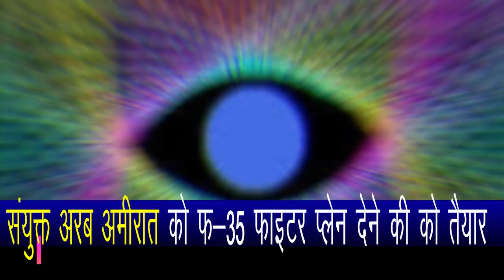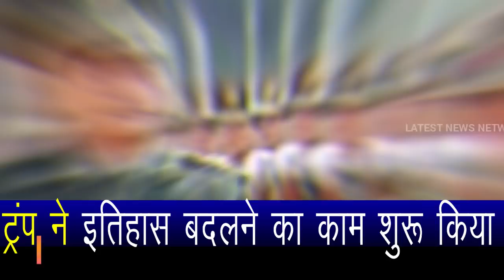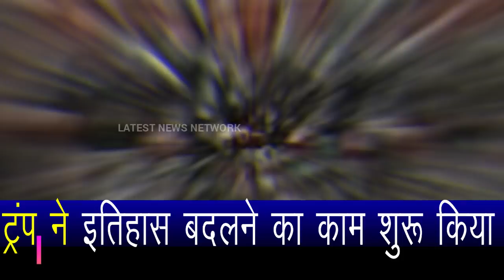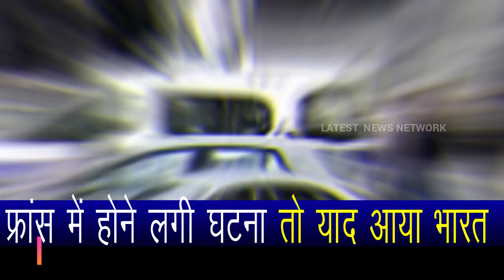Am@erica gives UAE #@ircraft